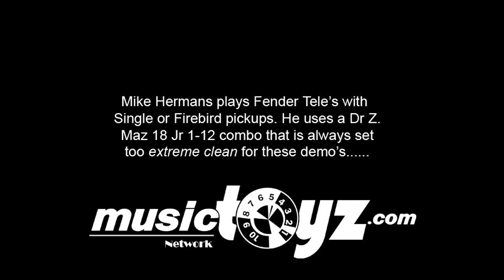MXR Custom Badass '78 Distortion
The first in a line from the MXR Custom Badass design team, the MXR Custom Badass '78 Distortion is a factory-modded pedal that roars with huge amp stack tones and old school tube amp-like distortion.

We took a classic distortion circuit and hot-rodded it to the next level for over-the-top soaring leads and rich, saturated rhythms. With only three knobs, dialing in Badass tone is a cinch. The CRUNCH button allows you to choose between two different modes of diode and LED clipping, boosting the harmonic content of the distortion.

The '78 Distortion's wide open amp-like sound sounds great whether it's in front of a clean amp, a slightly dirty amp, or a full on overdriven amp. Under the hood, this high performance machine features top notch circuitry and hardware meant for a lifetime of use.